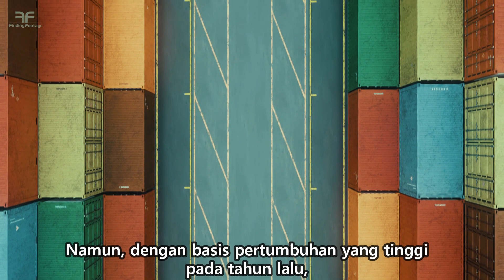EMITEN PELABUHAN BERGELIMANG CUAN...?? II BERITA SAHAM II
BAGAIMANA KINERJA EMITEN-EMITEN LO KHENG HONG